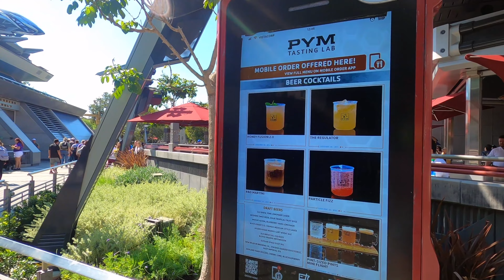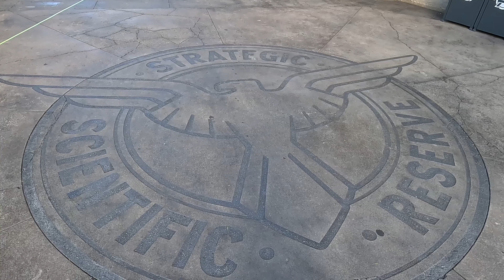Iron Man & Loki are in the House! Disney's California Adventure Halloween Walk to Avenger's Campus